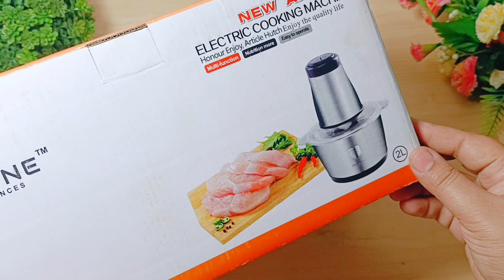Best meat grinder review | Best Chopper grinder| low price meat grinder review kitcchen gadgets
Limited-time deal: SKYTONE Stainless Steel Electric Meat Grinders with Bowl 700W Heavy for Kitchen Food Chopper, Meat, Vegetables, Onion, Garlic Slicer Dicer, Fruit & Nuts Blender (2L, 700 Watts) (2 Liter)